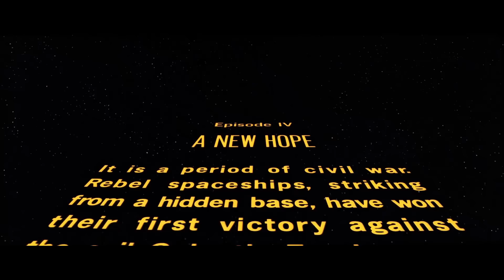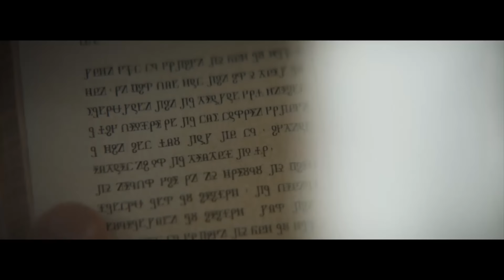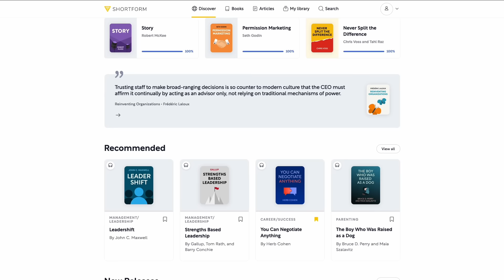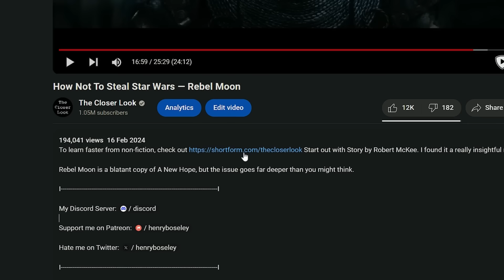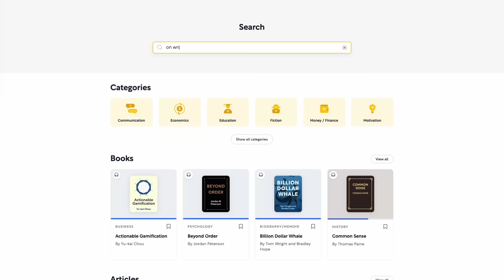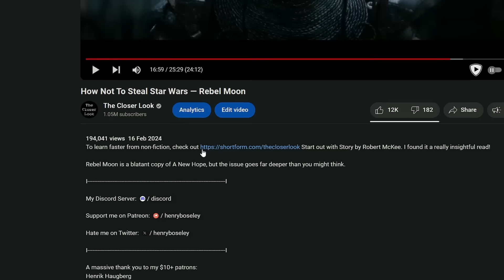Why Dune's World Feels So Alive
Dune's world is uniquely immersive. In this video essay, I analyse how Dune created this effect, and how you can replicate it in your own work.

I I

I I

A massive thank you to my $10+ patrons:
Henrik Haugberg
Kyong Kim
Cameron Benson
Mike Schmidt
[OG]
Chefda
Peter Shukoff

I I

Written, narrated & produced by Henry Boseley
Edited by Brandon Reardin